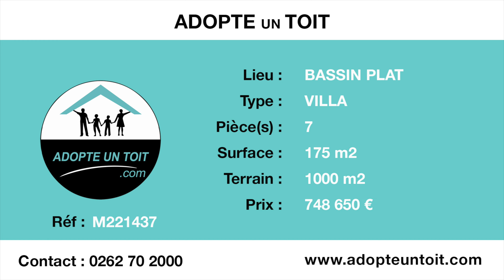Bassin Plat | Vente maison F7 | M221437 | Adopte un Toit | Agence immobilière 974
EN EXCLUSIVITE !!
Si vous m'adoptez...
Je suis un véritable cocon de confort situé sur un terrain de plus de 1000 m². Je dispose de 4 chambres lumineuses toutes climatisées, d'un bureau, de 2 salles d'eau, 2 WC indépendants et d'un cellier/buanderie. Mon bel espace de vie et ma cuisine savamment conçus seront vos parfaits alliés pour recevoir amis et famille.
Nichée au milieu d'un bel écrin de verdure, vous jouirez également d'une spacieuse varangue agrémentée d'une piscine au sel.
Mon architecture et mes volumes tiennent compte de mon environnement et du plaisir de vivre en extérieur aussi bien qu'en intérieur.
La quiétude de mon environnement est un luxe! Etant aussi bien proche des grands axes routiers, que de l'hôpital et du centre ville. Mon plus : Je dispose d'une station photovoltaïques vous permettant d'optimiser vos dépenses électriques.
Je me propose de vous offrir un foyer moderne, calme, et intimiste.
Ma taxe foncière s'élève à 3 391 € / an.
Mon prix est de 748 650 € FAI
Honoraires d'agence inclus à la charge du vendeur.
Retrouvez nos maisons, appartements, terrains... en vente ou en location à la Réunion, dans notre agence immobilière.
Tous nos biens en exclusivité sont en vidéo et visite virtuelle à 360° sur notre site internet